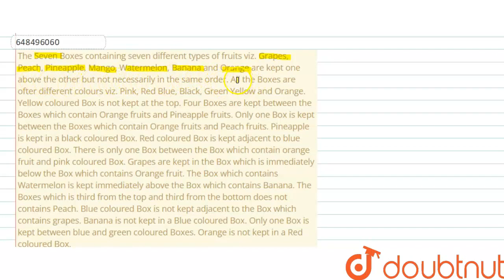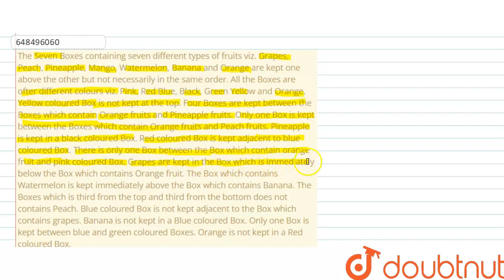The Seven Boxes containing seven different types of fruits viz. Grapes, Peach, Pineapple, Mango,...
Class: 14
Subject: REASONING
Chapter: PUZZLES
Board:GOVT

👉 Have Any Query? Ask Us.